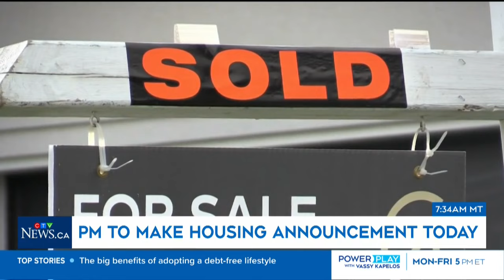Are Ottawa's housing announcements making an impact?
CTV News' Kamil Karamali discusses the long list of housing announcements from Ottawa and if they are creating necessary change in Canada.